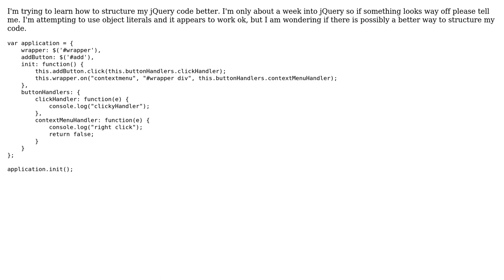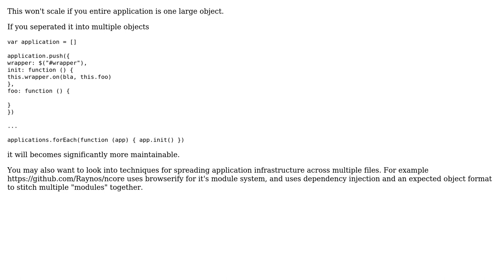Code Review: Context menu with click handlers (2 Solutions!!)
Code Review: Context menu with click handlers

With thanks & praise to God, and with thanks to the many people who have made this project possible! | Content (except music & images) licensed under CC BY-SA | Music | Images & others | With thanks to user Roland Illig user Raynos user Frankie user 200_success and the Stack Exchange Network Trademarks are property of their respective owners. You are responsible for your own actions.